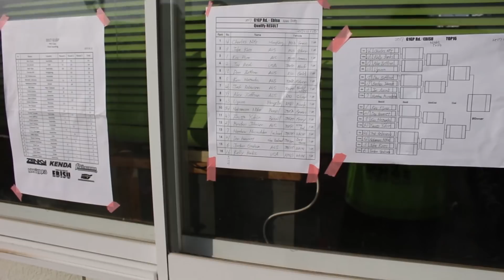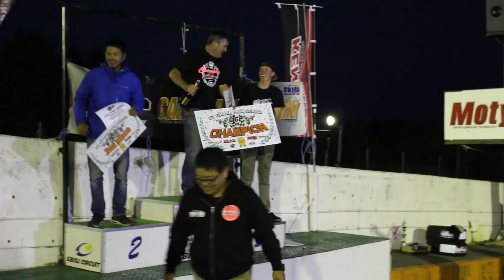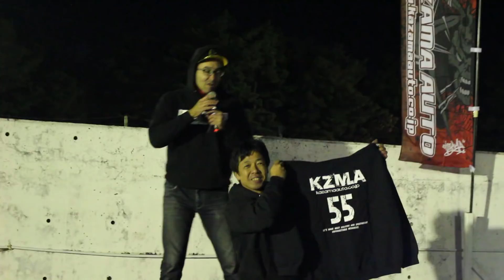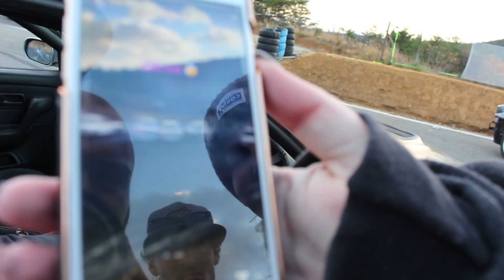Genesis Massive Drift Ebisu Movie 2 - Autumn Matsuri & G1GP 2017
After having rendering issues with colour correcting we managed to make it in time for the holidays. Here's Japan Movie 2! This was by far the craziest matsuri that we've been to, so much was happening on every track, it was a jam packed Japan trip which is why this movie is 3.5 hours long!

There were so many crashes, rollovers, a wreck, including an overnight reshell! Including so much more that didn't make it onto the video, this was the biggest matsuri of the year by far, plus there were so many JZXs!

Make sure to catch the first movie! We were going to cover the actual travelling part from the airport to Ebisu but our flight got delayed and we had to rush to catch the trains so that'll be on the next movie! This movie is drifting, drifting, and loads more drifting with the lifestyle parts of Ebisu thrown in!

So sit back, relax, grab a big drink, loads of food and enjoy the show!